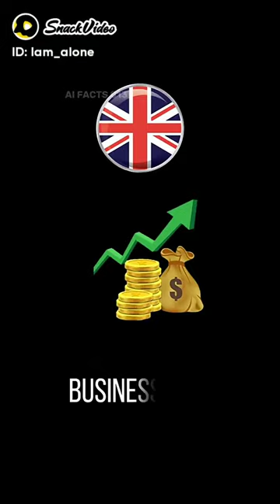UK Billionaire Asif Aziz turned trocardero into Mosque 😱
I love to read all your nice comments and give them heart💕